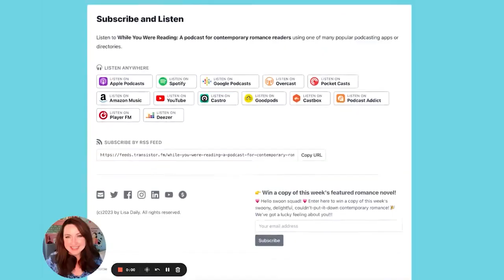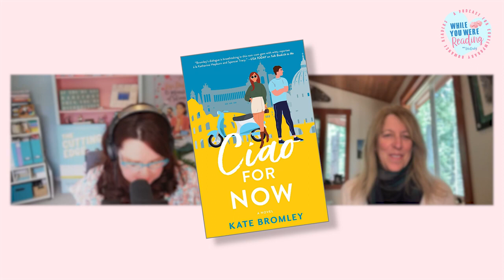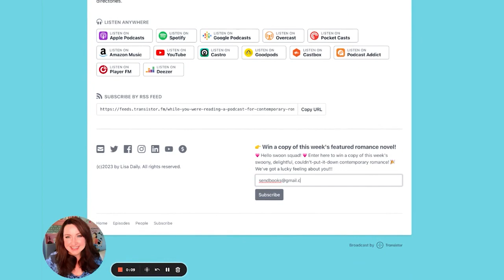🧁 In Jill Shalvis's THE SWEETHEART LIST, our hero is grumpy, sweet, and bakery-fresh💗 | New Romance!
➡️ Enter to win this week's WYWR giveaway for THE SWEETHEART LIST 📚💗

👋 Helloooo swoon squad!
Welcome to While You Were Reading — a podcast for contemporary romance readers.
I’m your host, best-selling rom-com author Lisa Daily and today we’re talking with JILL SHALVIS, the legendary author of more than 100 books, including THE FRIENDSHIP PACT and THE FAMILY YOU MAKE, THE TROUBLE WITH MISTLETOE, about her brand new book THE SWEETHEART LIST.

Tropes for THE SWEETHEART LIST

🐻 Fish out of water - city girl in nature
😈 Grumpy-Sunshine
✨ It's never too late to chase your dreams
👨‍👩‍👧 Found family
🧁 Small-town bakery
📚 Bookstore bestie

Book Boyfriend Keeper Rating: 💍💍💍💍